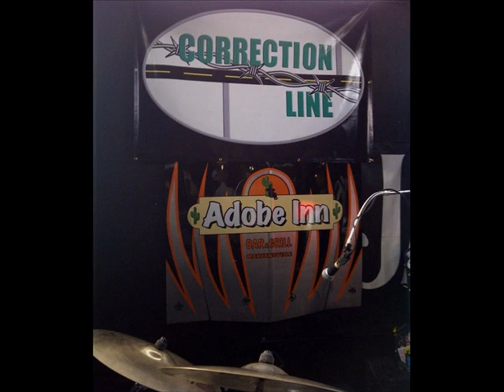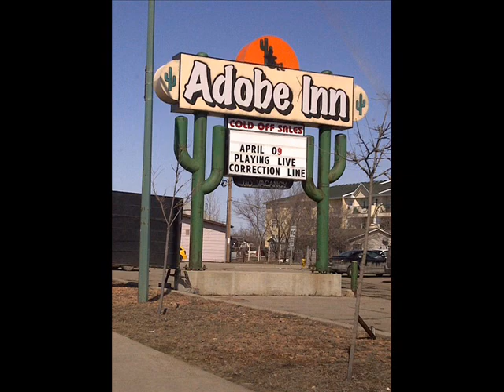Correction Line, A Band From Saskatchewan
A medley of some of the songs we cover, put together in this video. Please don't be too critical, we just love to have fun and drink the odd beer! We are a good time band from western Saskatchewan!